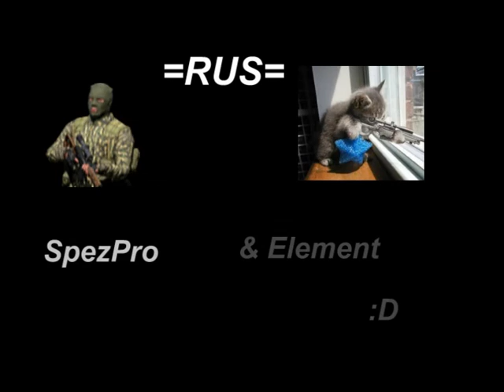=RUS= CSS Zombie movie :)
Made by Spezpro(me) and Element